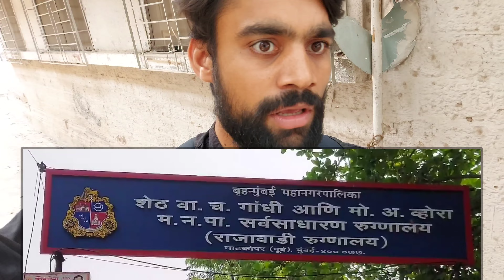Thora पंगा हो गया hospital me 🤨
HI FRIENDS I AM AJEET ARYAN THIS IS MY NEW VLOGS NEW PLACE TEKARI KILLA | gulmohar park Andheri est
THIS IS VERY INTERESTING PLACE | COOL PLACE |ajeetaryanvlogs ajeetaryan @aryanfilms

hit likes.

lots of  ❤️

My Vlogging setup- ONLY MY SMART PHONE